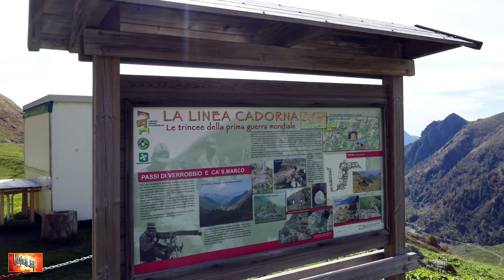MONTE COLOMBAROLO (2309 METRI) - 11 OTTOBRE 2022